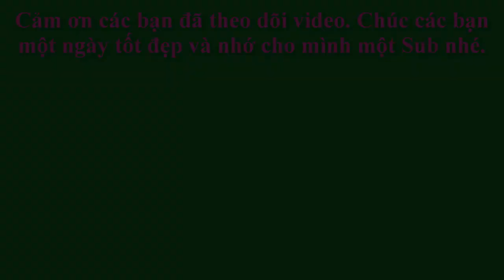Những loài cá cảnh đẹp nhất Việt Nam (The most beautiful ornamental fishes in Vietnam)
Kênh: Trunghaunguyen, giới thiệu với các bạn buổi khám phá thủy cung ở Hà Nội. Đây là khu vực rất thú vị cho các bạn nhỏ khi dịp hè đến, các bậc phụ huynh không nên bỏ quá. Bản thân tôi khi làm Video này chỉ mong chia sẻ những điều thú vị đến với các bạn đối với những người chưa đi, những bạn đã đến thì bỏ qua nhé. Cảm ơn các bạn đã đến với Kênh của mình nhé.